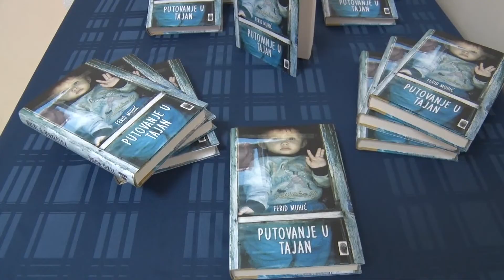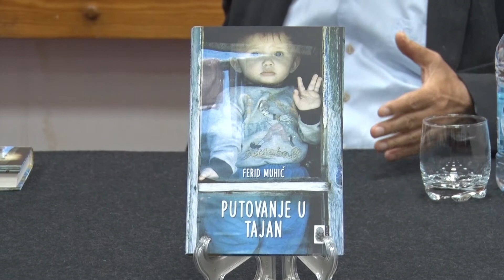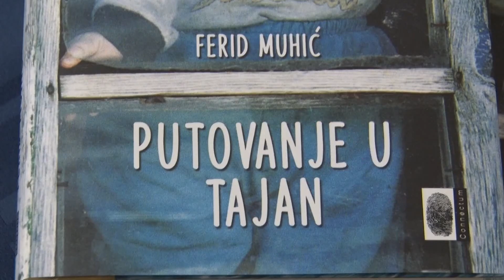Tešanjska hronika 822 - Promovirana knjiga “Putovanje u Tajan”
U tešanjskom Centru za kulturu I obrazovanje promovisana je nova knjiga akademika Ferida Muhića “Putovanje u Tajan”. Akademik Muhić poznat je kao filozof i pjesnik, a ovo je njegov prvi roman koji je nastao na sjećanju o jednom autorovom putovanju.